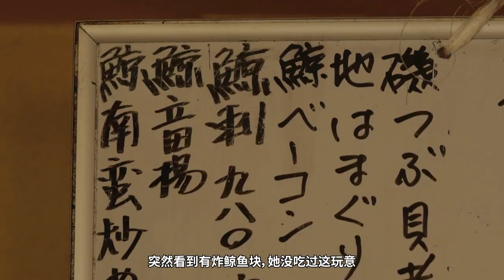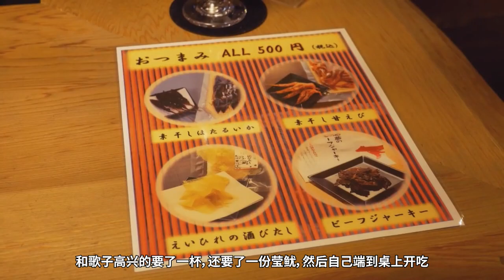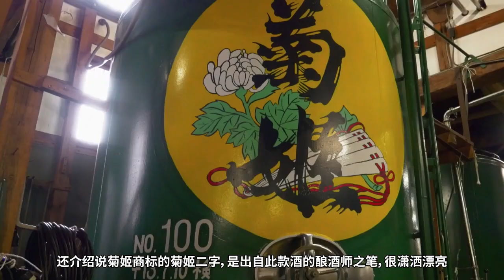女版孤独的美食家，女吃货被领导批评，一气之下跑去吃了炸鲸鱼肉，鲸鱼肉你敢吃么？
3-6，7集。先夹起福袋年糕来咬一口品尝，味道细腻香浓，果然好吃，她两口就给吞了。然后夹起车轮面筋来咬了一大口嚼起来，面筋吸满了汤汁，很难不入味。她夹起一块紫贝肉放进嘴里，那味道毋庸置疑的鲜美，口感咯吱咯吱的。